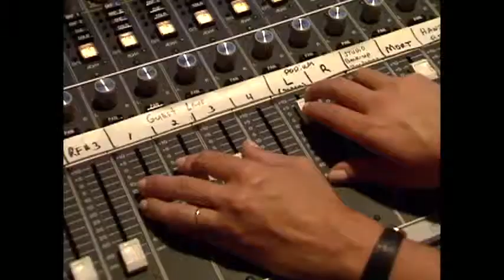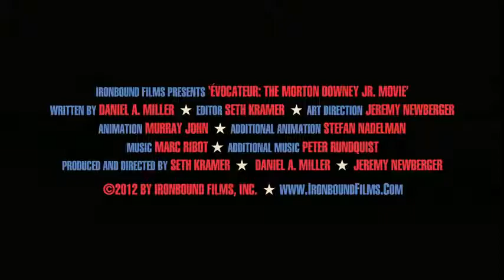Evocateur The Morton Downey Jr Movie Trailer